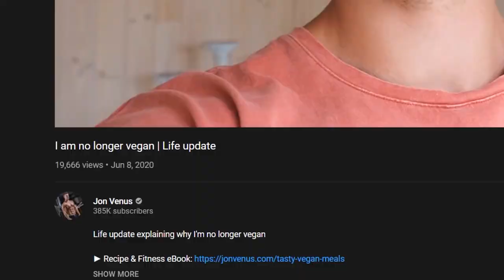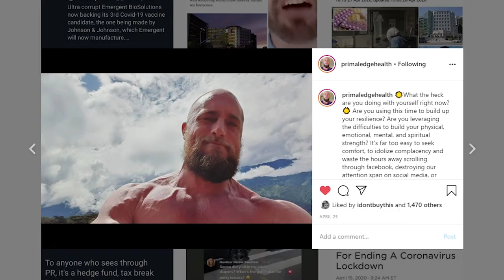EVERYBODY HATES JON VENUS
JON VENUS Is NO LONGER VEGAN
He is officially EX VEGAN.
Congratulations Jon Venus. Now the whole Vegan " Community " (LOL) Hates JON. He is a Carnivore Shill like the rest of us.
He dared to reclaim his health through Meat, Eggs, and Butter.
What a bad bad carnivore he has become.
It is just a matter of time. Plant-Based Diets KILL Babies and destroy human health. Everyone will drop out sooner or later. Every Single Influencer in this video will drop the plant based diet and jump on Keto, Carnivore, or simply Omnivore.
We'll Wait.

ORTHODOXY AND THE KINGDOM OF SATAN :
ORTHODOXY AND THE RELIGION OF THE FUTURE